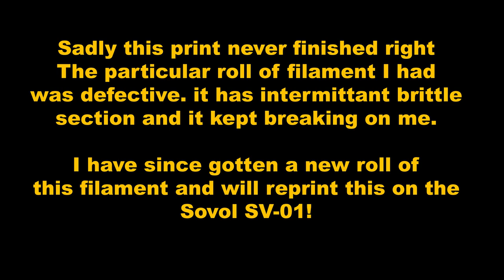Sovol SV-01 Unbox, Build, Internals, Some Prints T3DP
Sovol SV-01
This printer is similar to the CR-10 Mini but with better electronics and Direct Drive!
Larger than an Ender 3/5 but smaller than a CR-10

Don't forget as the holiday shopping season unfolds. using my links below provides my income! you don't have to buy what I link. just clicking them and then buying whatever you are looking for works! Thank you!

I now have a mailing address

Support Me?

Printers (Random Order) Amazon List
Filament
Amazon Filament Favorites

Saintsmart Filament